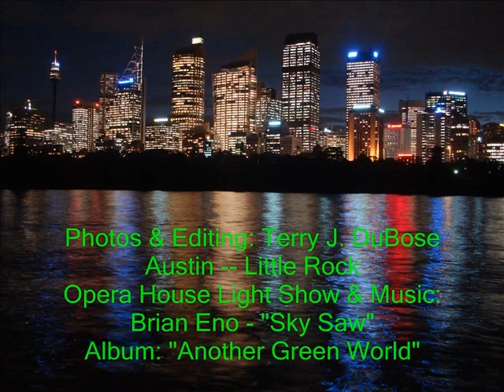Sydney OperaHouse'09May26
The Australian Sonographers Association invited me as the "International Keynote Lecturer" at their national conference May 22-24, 2009. On our return Lucy and I stopped in Sydney. Coincidentally, Brian Eno's LUMINIOUS (VIV'D) was just starting. What a wonderful event. We had a great trip! Thanks, ASA, Adelaide, & Sydney!